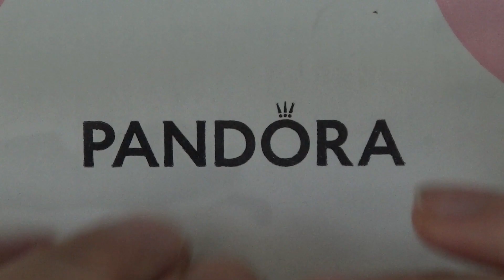COLLEZIONE BRACCIALI PANDORA Ottavo Bracciale INVERNO | What's on my Pandora Bracelet